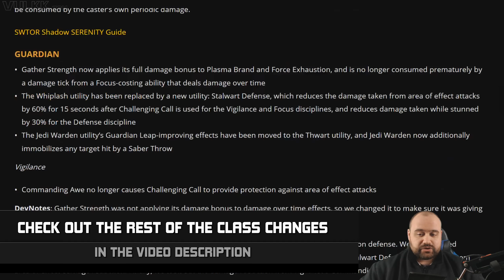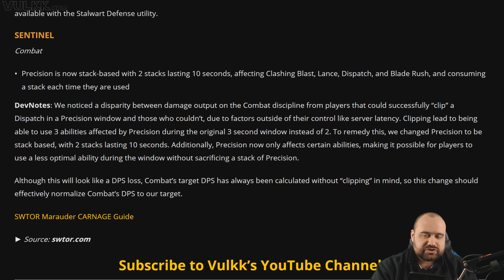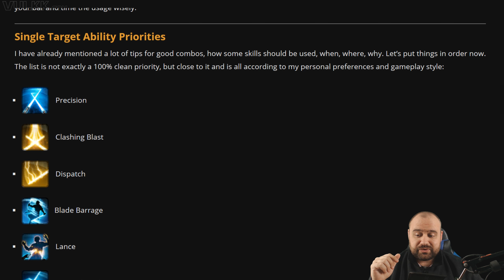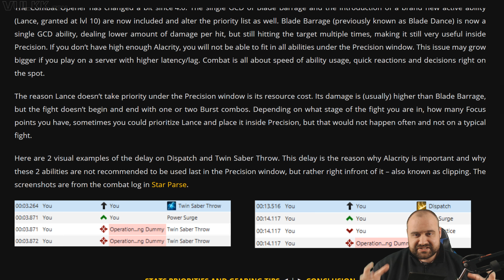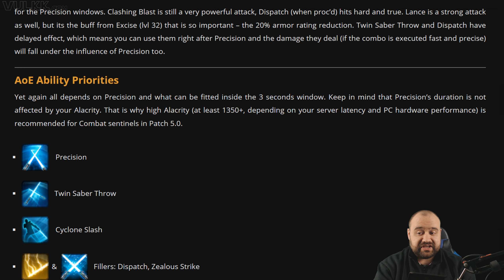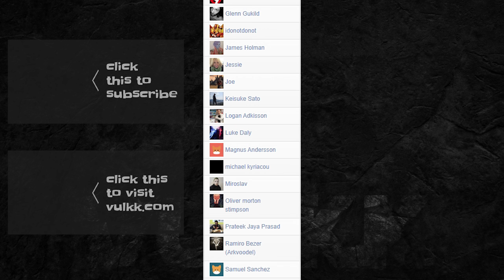SWTOR Patch 5.6 MARAUDER and SENTINEL Changes Effects Explained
Vulkk's in-depth explanation and analysis on the SWTOR patch 5.6 changes to Carnage Marauder's Ferocity and Combat Sentinel's Precision. Check the TABLE OF CONTENTS below and find the rest of the class changes

COMBAT 5.0 CHANGES:
Precision is now stack-based with 2 stacks lasting 10 seconds, affecting Clashing Blast, Lance, Dispatch, and Blade Rush, and consuming a stack each time they are used

CARNAGE 5.6 CHANGES:
Ferocity is now stack-based with 2 stacks lasting 10 seconds, affecting Devastating Blast, Gore, Vicious Throw and Massacre, and consuming a stack each time they are used

TABLE OF CONTENTS:

1:00 | Overview of the upcoming Changes from the DevPost
3:06 Explaining what "Clipping" is (more on that later)
3:48 | Analysis of the Precision/Ferocity change and its impact on gameplay
5:08 Examples of Clipping Twin Saber Throw and Dispatch in 5.5
6:05 Conclusions and Overall impressions with the coming changes - is it a nerf or a buff?

PROMOTIONS

HOW TO HELP AND SUPPORT ME